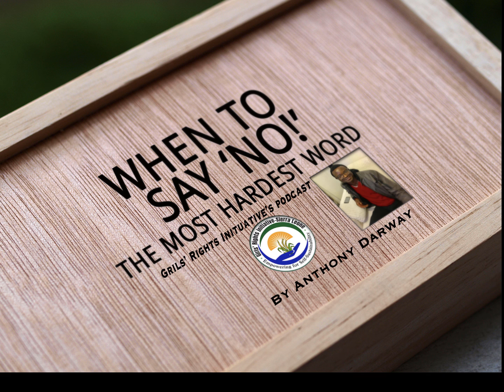Girls' Rights Initiative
Podcast about personal development.